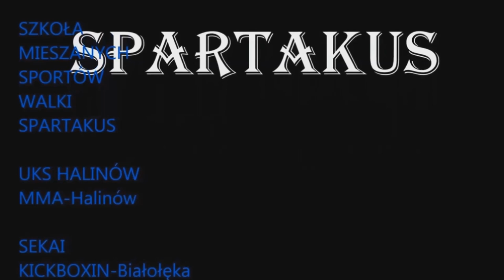Często występujące błędy bokserskie 4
Lekcja -  18 cz.4 błędy bokserskie